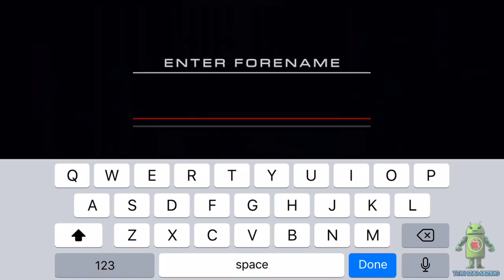GRID AUTOSPORT MOBILE - iOS GAMEPLAY ( BEST MOBILE RACING GAME )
▬▬▬ Download Links ▬▬▬
Google Play ►►Coming Soon (2018)

Ignite your high-speed career as a pro-racer in Codemasters' AAA hit — engineered to deliver an irresistible mix of simulation and arcade handling.

CONSOLE-QUALITY RACING ON iOS
GRID Autosport looks and feels exceptional, with pin-sharp visuals and outstanding performance.

100 CARS AND 100 CIRCUITS
Unleash a ton of high-performance rides across a ton of tracks, routes, runs and loops.

BUY ONCE, RACE FOREVER
Download additional cars and tracks absolutely free.

BEST IN CLASS CONTROLS
Enjoy intuitive touch and tilt controls or play with any MFi gamepad.

SCALABLE DIFFICULTY
From super-easy to ultra-realistic, you set the bar and handle the car.

• GRID Autosport requires an iPhone SE, iPhone 7 or newer, an iPad (2017) or any iPad Pro, and iOS 11 or later. You will need 6GB of free space to install the base game with all of the free DLC packs, and we recommend having at least 8GB of free space to avoid installation issues.